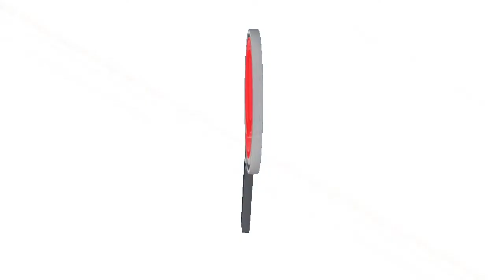SENADOR DAVID NAME DENUNCIÓ QUE ICA ARAUCA EXISTE CORRUPCIÓN